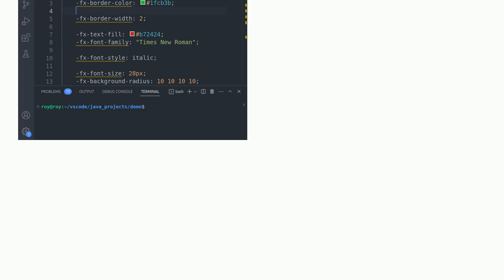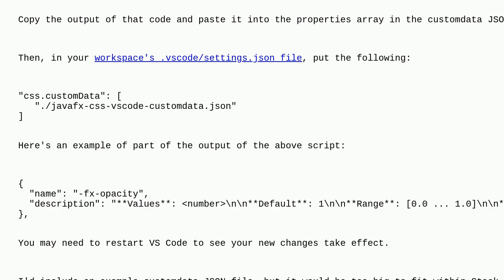How can I get autocompletion for JavaFX CSS properties in VS Code?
A special thanks goes out to the community

  visual-studio-code css javafx